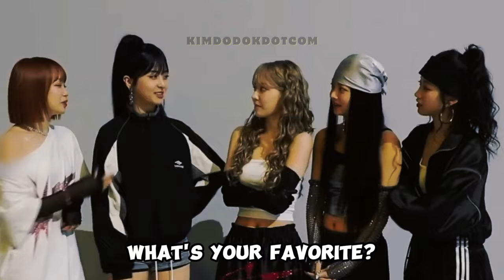SAKURA was SHOCKED when KAZUHA revealed she had no clue what POKEMON was! 😱🦢💮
📌 Sakura was shocked when a Japanese person didn’t know anything about Pokémon 😂🤣

✳️ Behind LE SSERAFIM CRAZY (STUDIO CHOOM ORIGINAL)